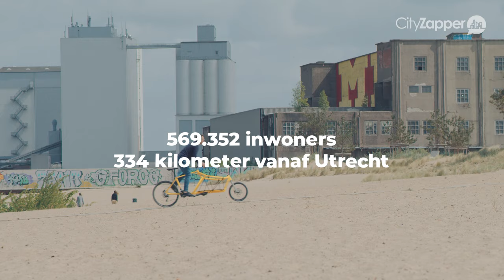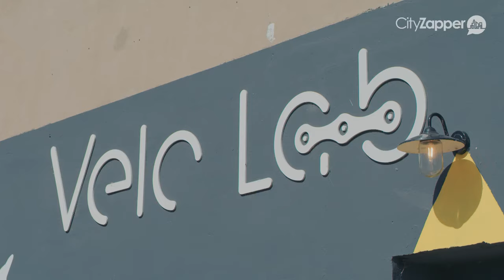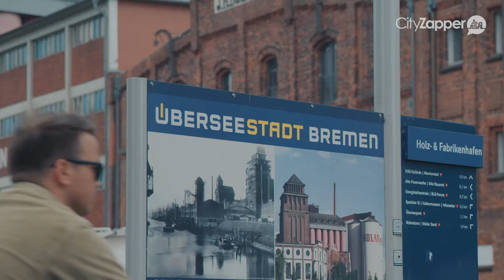DUURZAME & HANDGEMAAKTE FIETSEN UIT BREMEN | GERMAN.LOCAL.CULTURE.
Wil jij het Duitsland van de locals leren kennen? CityZapper reist naar verschillende steden om de locals te ontmoeten en de mooiste verhalen vast te leggen. In deze German.Local.Culture. video maken we kennis met de oprichter van Velo Lab, Stathis Stasinopoulos.

In de video vertelt hij over het ontstaan van velo Lab en de verschillende soorten fietsen die hij maakt. Ook neemt hij je mee langs de mooiste plekjes in Bremen

Meer weten over de German.Local.Culture. in de hanzestad Bremen van Stathis Stasinopoulos? Bekijk dan de city guide die wij schreven na ons bezoek aan deze stad

Meer informatie over deze stad vind je ook op de website van Bremen →